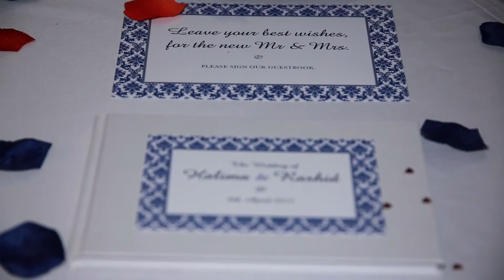KANYADAN IN NORTH MANCHESTER 2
KANYADAN WEDDING SERVICES LIMITED
Unit 5 Clydesdale Work St,Gainsborough Ave,Oldham.Lancs OL8 1AL